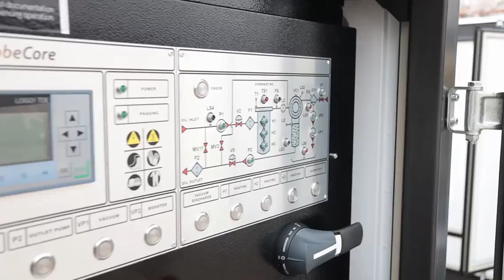are ready for deployment to the Ministry of Energy in one of the countries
Four Globecore Transformer Oil Purification units are ready for deployment to the Ministry of Energy in one of the countries.
Each unit has a capacity of 10,000 LPH and the capability to dehydrate the oil to 5 ppm and to 0.01% gas content.